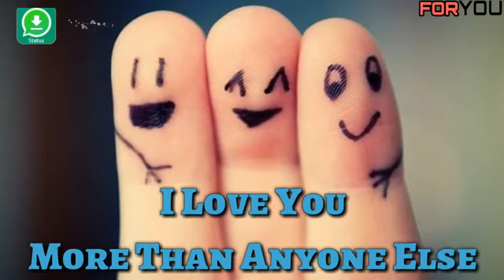because I love you meri best friend 😘😘😘😘😘😍 whatsapp status